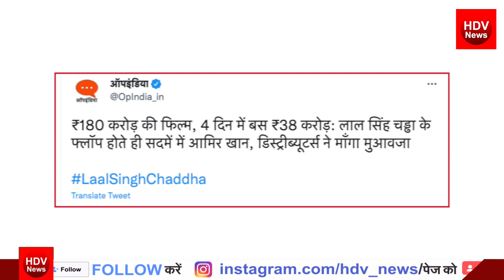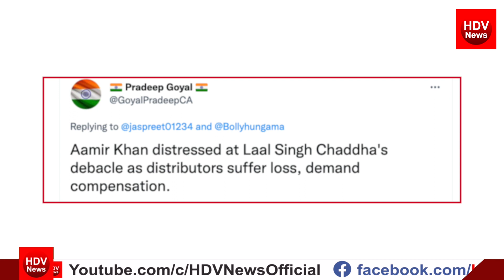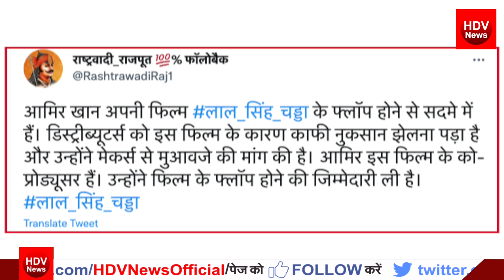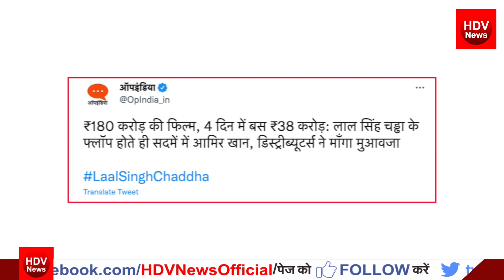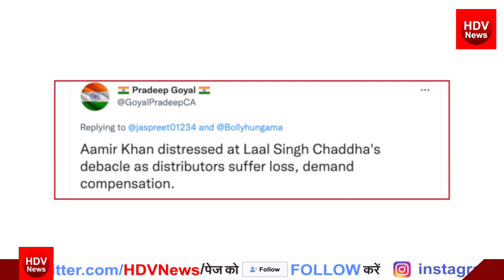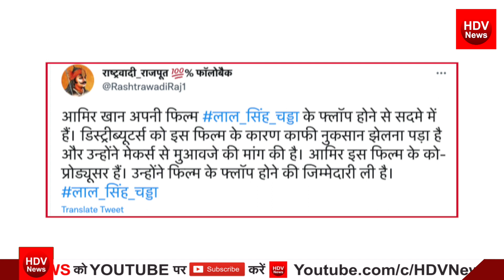Laal Singh Chaddha फ्लॉप से Aamir Khan सदमे में, भारी नुकसान होने से डिस्ट्रीब्यूटर ने मांगा मुआवजा